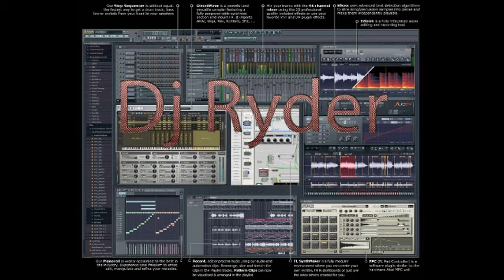Bouncin (ft. Eazy E) - Dj Ryder